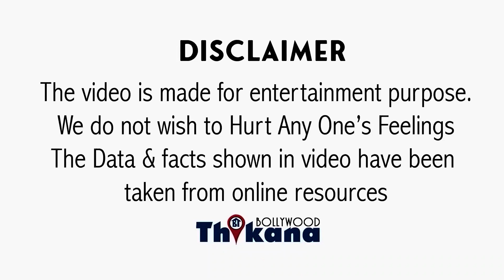BREAKING | भाई को खोने के बाद अब Mahesh Babu के पिता लड़ रहे है मौत से जंग